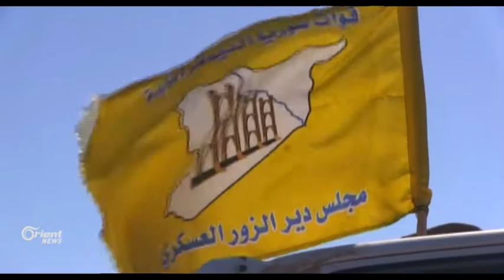Hêzên Xezeba Feratê êrîşeke DAIŞê bi ser xalên wê ve şikandin